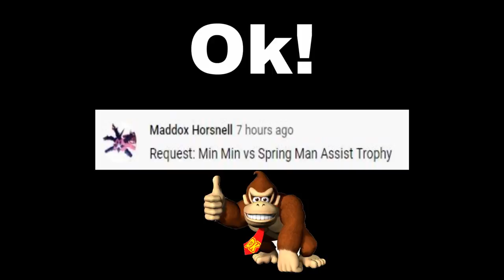Min Min VS Spring Man! (Smash Bros Ultimate)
Watch Min Min and Spring Man battle it out in Super Smash Bros Ultimate. Spring Man may be just an Assist Trophy but in this video... he is the enemy... Thanks to "Maddox Horsnell" for the idea.